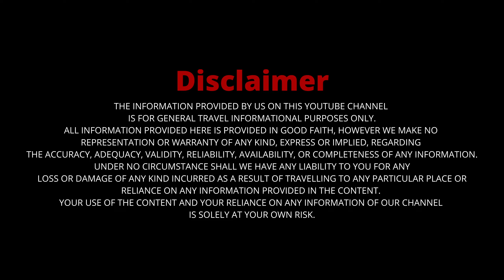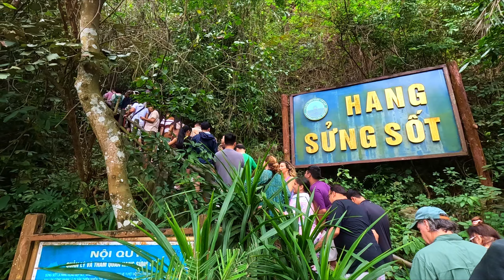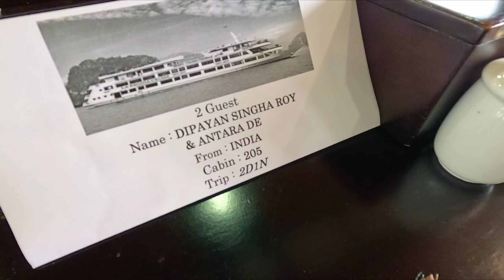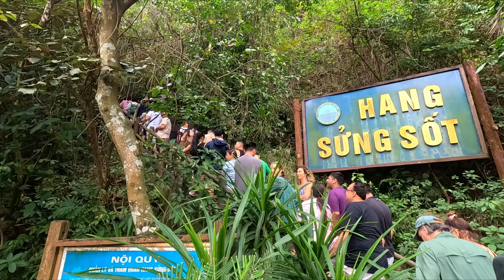Is Ha Long Bay Cruise worth it? | Ha Long Bay Cruise complete guide | Vietnam Travel Guide 2024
Experience the ultimate 1-night, 2-day adventure aboard the luxurious La Regina Cruise through the stunning landscapes of Halong Bay! Join us on this unforgettable journey where luxury meets natural beauty.

Embark on La Regina Cruise at Tuan Chau Marina and settle into your exquisitely appointed cabin. As we sail through the emerald waters of Halong Bay, enjoy a delectable lunch featuring fresh seafood and regional specialties. Our first stop is Luon Cave, a hidden gem with serene waters perfect for kayaking or simply soaking in the tranquil atmosphere. Return to the cruise for a cooking demonstration with our chef, followed by a gourmet dinner on board.

Wake up to the breathtaking sunrise over Halong Bay and savor a delicious breakfast. We'll cruise to Titov Island where you can swim in the azure waters or hike to the top of the island for panoramic views of the bay. Next, explore Sung Sot Cave (Surprise Cave), renowned for its spectacular stalactites and stalagmites. Enjoy a final buffet lunch as we cruise back to Tuan Chau Marina, soaking in the last glimpses of this UNESCO World Heritage Site.

Throughout your journey, La Regina Cruise ensures unparalleled comfort and personalized service, with spacious cabins, elegant dining options, and a range of activities to suit every traveler. Join us for an extraordinary escape into the heart of Halong Bay, where every moment promises a blend of relaxation, adventure, and natural splendor.

Book your La Regina Cruise experience now and discover the magic of Halong Bay like never before!

My vlogging products and gears
My Vlogging camera:
I use GoPro cameras, GoPro Hero 11

For live sound recording: I use Rode Wireless ME

Mic that I use for voice over: MAONO AU-PM420 USB Podcast Condenser Microphone

Micro SD Card for my camera: 2 SanDisk Extreme® 128GB (Total 256 GB)